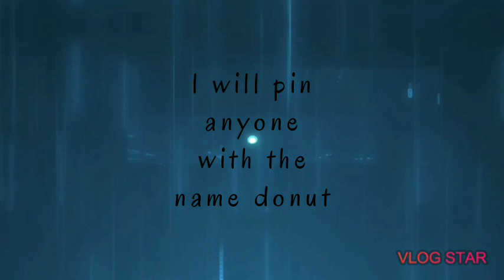l will pin 📌 anyone with the name Donut 🍩